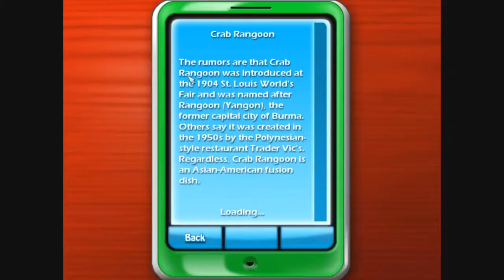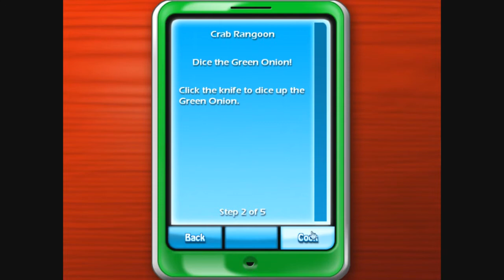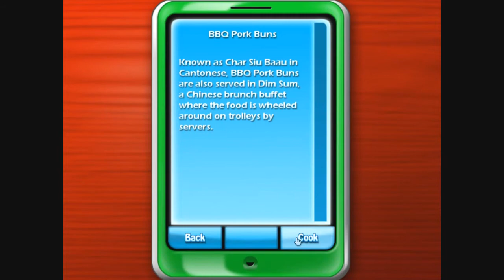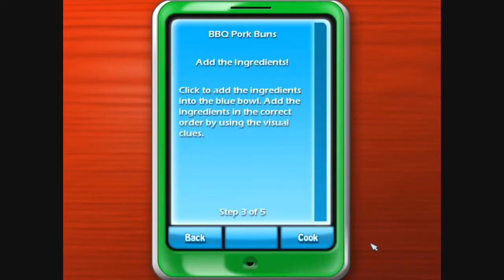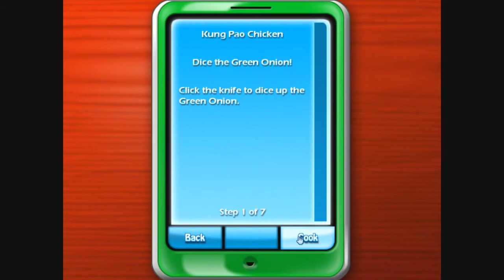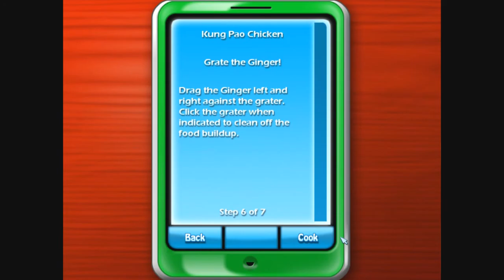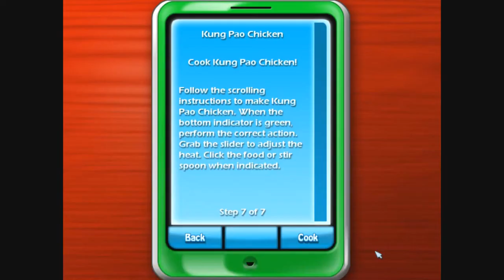Let's Play Cooking Academy 2 World Cuisine: China menu recipe part 1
In this game I play 3 menu's, for other menu's I will play in part 2 of this video game
Cooking Games themed games or cooking games are a lot to find. Well, for those of you who want to play Cooking Game while feeling the sensation of being a real chef, Cooking Academy 2 game can be one of the options you should try.

This game is not a new game, previously there has been Cooking Academy 1. At Cooking Academy 2, the food served is different from the food at Cooking Academy 1. If in Cooking Academy 1 serves the standard dishes made, for example telor omelette, pizza, etc., well in cooking academy 2 serves food from all over the world, for example china, italy, francis, arabic, etc.

In this game we will learn to cook various dishes from various countries, such as China, Italy, America, and other countries. Here there will be a description of the cuisine, practice collecting, plus step by step how to cook it until it is ready to serve. If we process properly, our score will be high and get five stars.